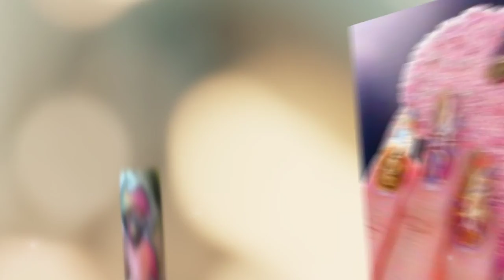Школа професійна навчання майстер манікюру перукарів педикюру макіяжу Львів ціни у Львові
Манікюр педикюр нарощування нігтів акрилове нарощування гелеве нарощування покриття гель лаком перукарство стрижки укладки фарбування мілырування колорування нарощування волосся корекція нарощеного волосся ламінування кератинування екранування зачіски весільні зачіски вечірні зачіски випускні зачіски косметологія лікувальна процедура чистка обличчя чистка спини пілінгові процедури процедура на вихід масаж обличчя масаж шиї та декольте мезорол восков дипіляція дипіляція рук дипіляція ніг дипіляція обличчя дипіляція пахв дипіляція глибокого бікіні масаж антицилюлітний лікувальний масаж обгортання вакуумний масаж тату аж корекція татуажу татуаж губтатуаж брів  татуаж стрілок  загальний та спец.догляд за хворими підвищення кваліфікації для працівників салонів краси та перукарень нарощування вій пірсінг макіяж само макіяж перукар чоловічого профілю перукарі модельєри широкого профілю оренда приміщення навчальний центр косметичні ін’єкції мезотерапія боді-арт розпис тіла майстер манікюру майстер педикюру завивка вій дизайн нігтів стиліст імідж-мейкер файберглас апаратний педикюр необрізний педикюр продаж професійного інструменту продаж професійної косметики послуги масажиста послуги косметолога послуги перукаря-стиліста ЛФК послуги манікюру чоловічі стрижки жіночі стрижки дитячі стрижки підвищення кваліфікації китайський розпис корекція брів корекція вій апаратний манікюр афрокосички колористика менді тату блиски хна навчальний центр Гармонія курси перукарів обслуговування у студентів  корекція нарощених нігтів корекція нарощеного волосся Продаж косметики для манікюру  продаж перукарського інструменту перукар манікюрниця  масажист  косметолог  оренда приміщення  оренда залу для майстер-класів  майстер-класи  семінари 07208